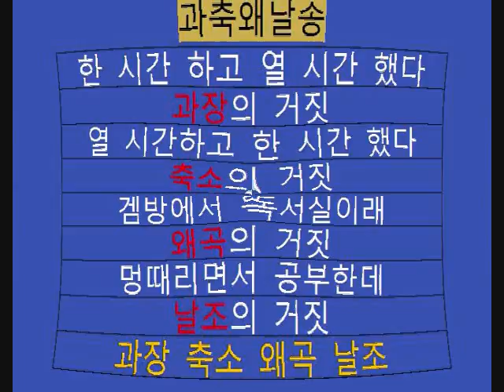과축왜날송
한 시간 하고 열 시간 했다
과장의 거짓
열 시간하고 한 시간 했다
축소의 거짓
겜방에서 독서실이래
왜곡의 거짓
멍때리면서 공부한데
날조의 거짓
과장 축소 왜곡 날조